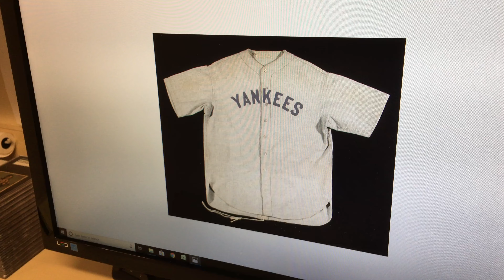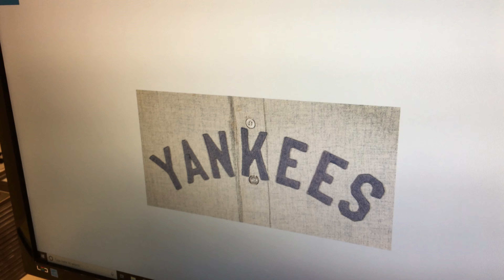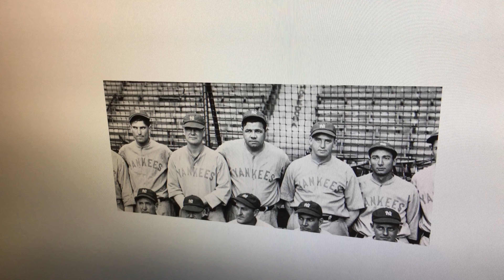Babe Ruth Jersey Sells for $5.6 Million. We break it down and understand the importance.